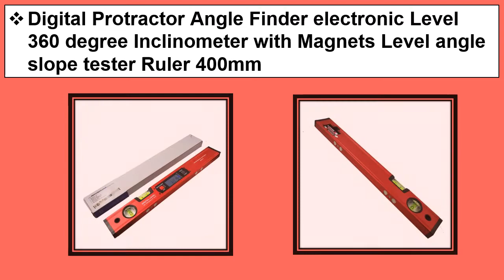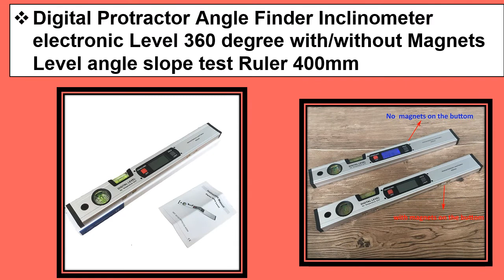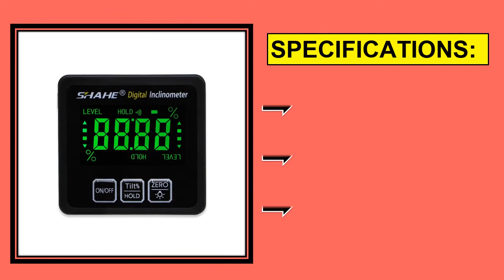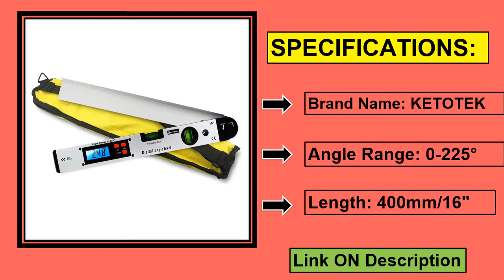Top 5 Best Digital Levels In 2021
1. Digital Goniometer Electronic Protractor 225 degree Angle Finder 400mm Level Measuring Gauge Meter Inclinometer Ruler

2. shahe New High Precision Magnetic Digital Inclinometer Level Box Electronic Protractor With Backlight Angle Meter Tools

3. Digital Protractor Angle Finder Inclinometer electronic Level 360 degree with/without Magnets Level angle slope test Ruler 400mm

4. R&D 360 Degree Mini Magnetic Digital Inclinometer Level Box Gauge Angle Meter Finder Protractor Base Measuring Tools

5. Digital Protractor Angle Finder electronic Level 360 degree Inclinometer with Magnets Level angle slope tester Ruler 400mm